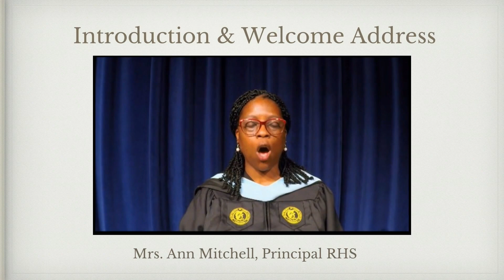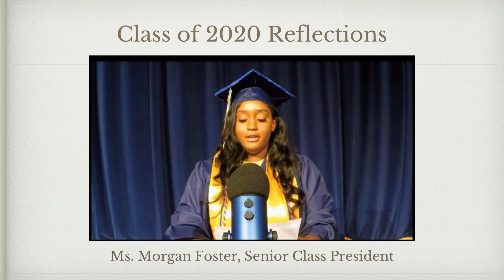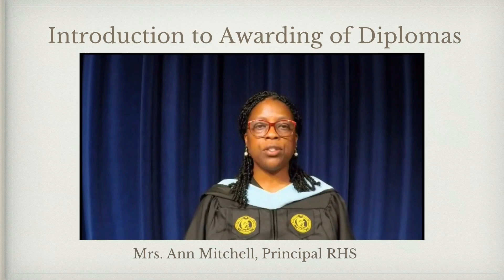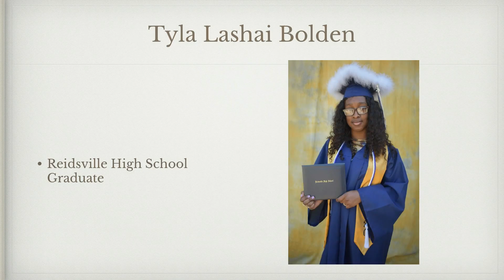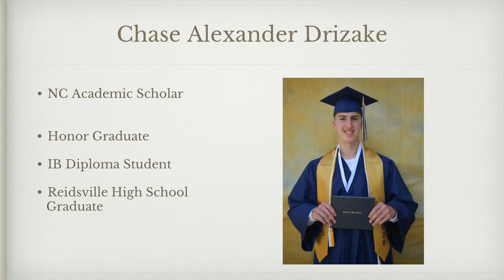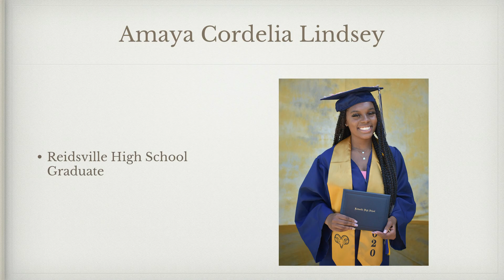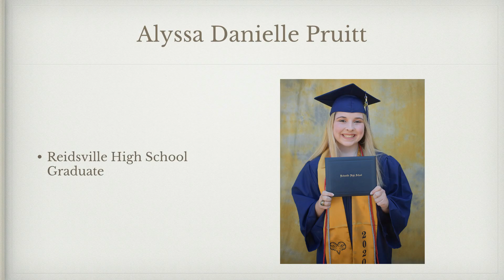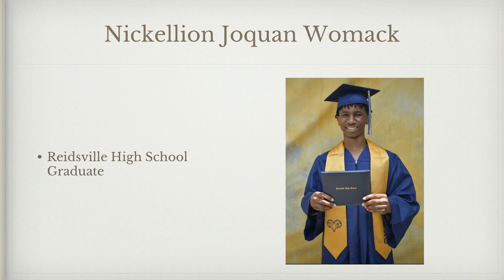2020 Reidsville High School Virtual Commencement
(reidsville, NC) - Video of the 2020 Reidsville High School Virtual Commencement